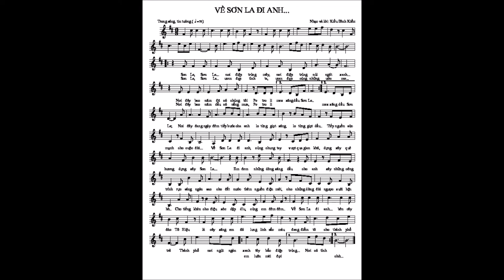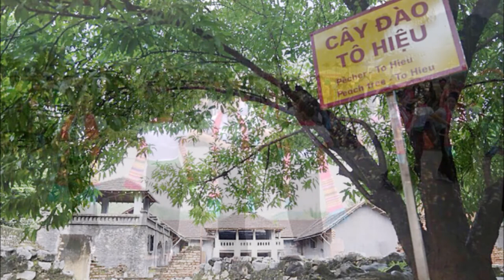VỀ SƠN LA ĐI ANH - Nhạc và lời: Kiều Đình Kiểm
Bạn đã lên Tây Bắc chưa ? Nếu chưa đi thì bạn sẽ không bao giờ thấy được sự hùng vĩ của núi rừng Tây Bắc và  nhiều thành phố đang trẻ rất đẹp...
Sơn La là một trong số đó..
Cuộc đời tôi thực sự may mắn khi đã rất rất nhiều lần được lên công tác nơi đây.
Ca khúc "Về Sơn La đi anh" tôi viết tặng cán bộ CNV cho nhánh Xăng dầu Sơn Là trong một dịp được ghé thăm nơi này.
Có thể ca khúc chưa hay, nhưng tấm lòng người viết thì hết sức chân thành...
Mời các bạn lắng nghe nhé !
NS. Kiều Đình Kiểm